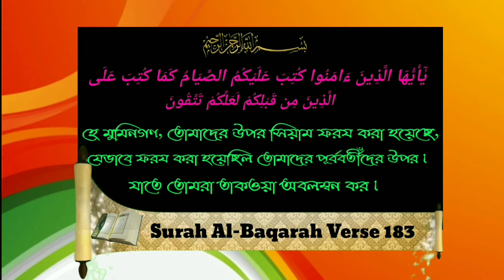সিয়াম শব্দের সার্বিক বা পারিভাসিক অর্থ ও ফজিলত সমন্ধে কিছু কথাᴴᴰ┇Sheikh Abdul Matin Al Madani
সিয়াম শব্দের সার্বিক বা পারিভাসিক অর্থ ও ফজিলত সমন্ধে কিছু কথাᴴᴰ┇

Some things about the sum of the words of fasting or the meaning of the holy word,

उपवास या पवित्र शब्द के अर्थ के योग के बारे में कुछ चीजें,